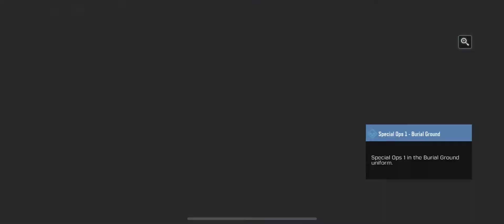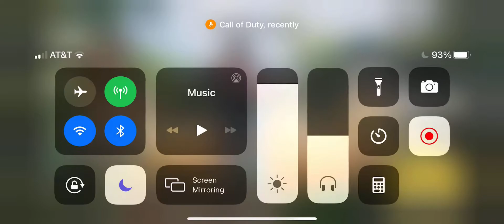Counter Intelligence All Rewards Unlock COD Mobile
Counter Intelligence All Rewards Unlock Call of Duty Mobile